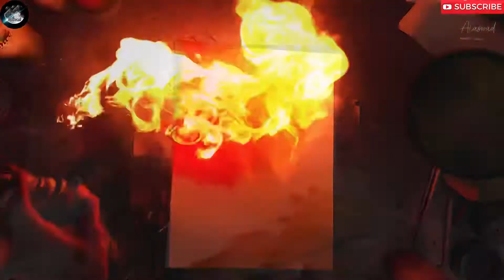رسم الرش هالوين witch haunted house spray art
رسم بيت الساحره المسكون witch haunted house spray art
طريقت رسم الرش بستخدام الوان الرخاخ
رسم ساحره رسم بيت